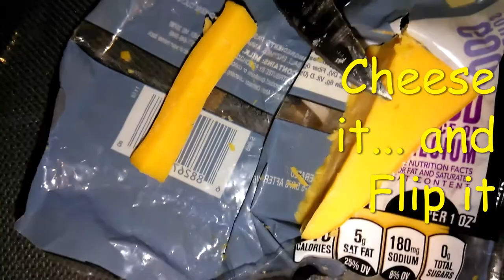Easy Cheese Quesadilla your toddler will love| Mexican food for lunch..Toddler singing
Love quesadilla, so I decided to make a simple one at home, I made cheesequesadila. Love quickmeals as a stayathomemom with a busy toddler, so this was right up my

Items used:
Medium tortilla
Sharp Cheddar cheese
Medium frying pan

How I did it:
Heated my frying pan, and let it stay on medium heat to heat the tortilla, and let it have that slightly burnt look.  I cut my cheese into small slivers, and add it to one side of the tortilla then add the other tortilla to cover the cheese and let the cheese melt.

Once crisp to your liking, just take it out of the pot with a spatula and cut it into pieces...Let cool, so you do not get burn.

***You can eat as is, or eat with your favorite toppings (guacamole, sour cream, or both).

Let me know how you make yours, and the toppings that you use for your quesadillas.